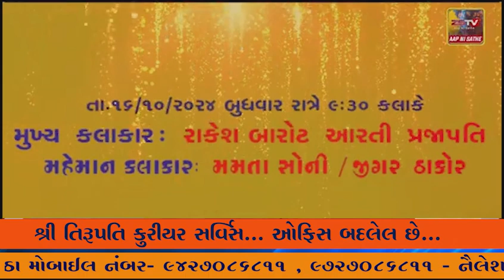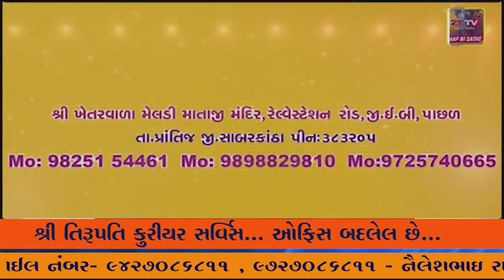ભરૂચ: શહેરના કસક સર્કલનું રૂ.30 લાખના ખર્ચે નવનિર્માણ કરાશે, સર્કલનું ભૂમીપૂજન કરાયુ